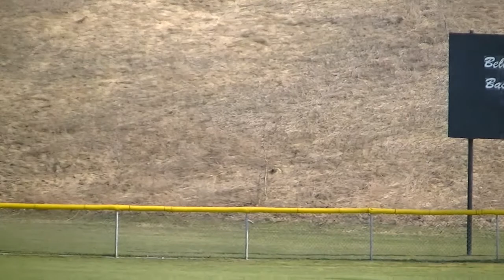Houser Baseball 012